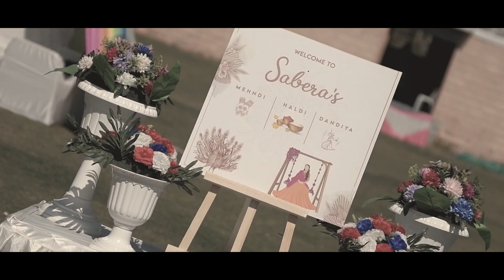Sabera Nurul Amin